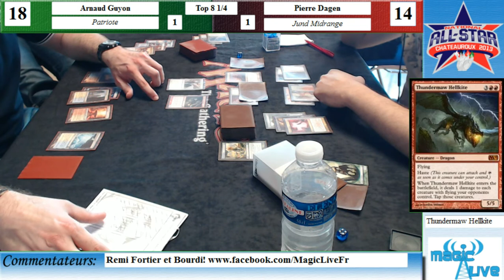National All Star 1/4 de finale Arnaud Guyon (Patriote) vs Dagen Pierre (Jund) Partie 3